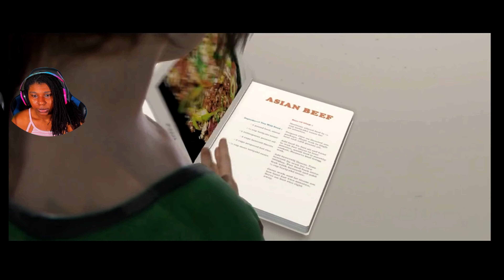My Heart Can't Take This! Beyond Two Souls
This game is silimar to Heavy Rain and we are going to dive deep into Beyond Two Souls story. Let's find out who Jodie really is and her friend Adien.

Chapters:
Part 15 - Separation
Part 16 - The Dinner
Part 17 - Night Session
Part 18 - The Mission

Follow me on:
Twitter(X) - firey_sagi